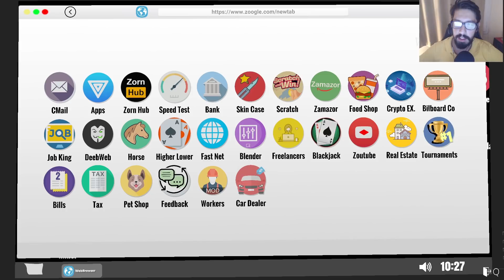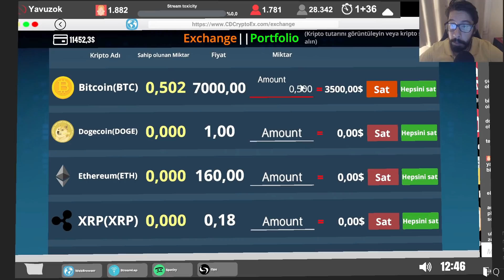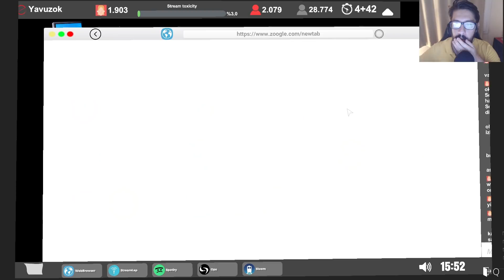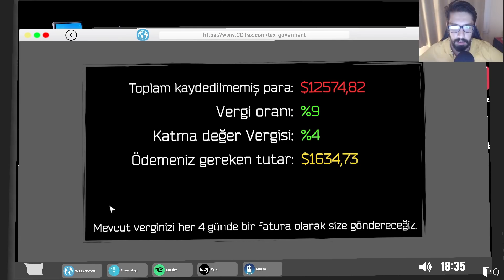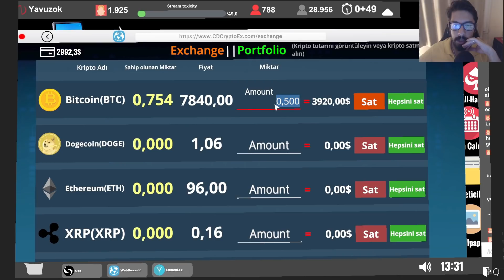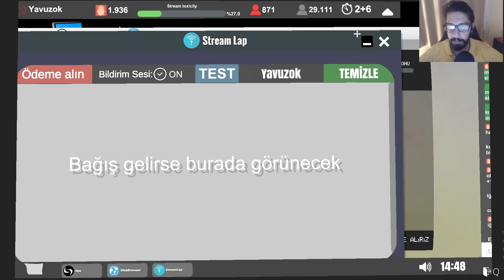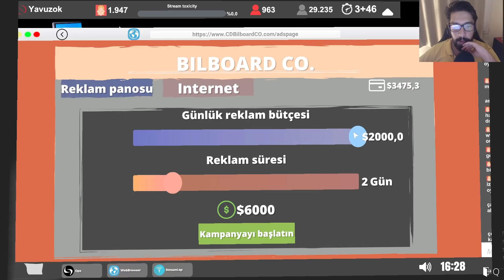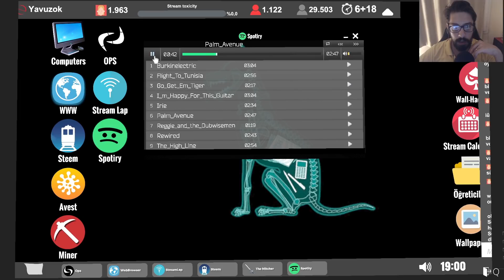PLAYSTATION 5 YAYINLARI BAŞLAR MI? STREAMER LIFE SIMULATOR #22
Keyifli Seyirler.